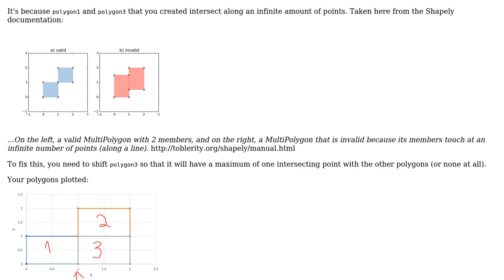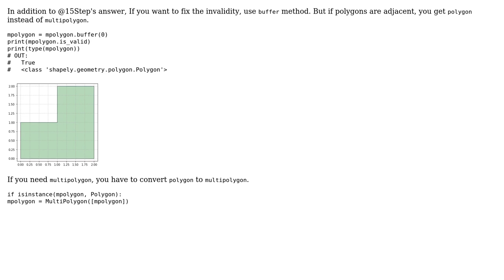GIS: Invalid multipolygon of valid individual polygons (2 Solutions!!)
GIS: Invalid multipolygon of valid individual polygons

With thanks & praise to God, and with thanks to the many people who have made this project possible! | Content (except music & images) licensed under CC BY-SA | Music | Images & others | With thanks to user user32882 user Kadir Sahbaz user 15Step and the Stack Exchange Network Trademarks are property of their respective owners. You are responsible for your own actions.